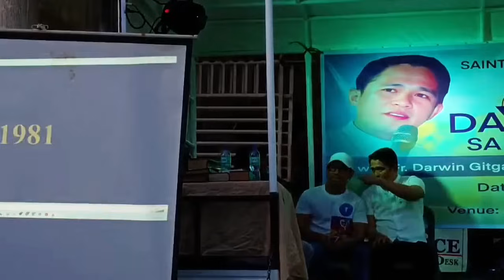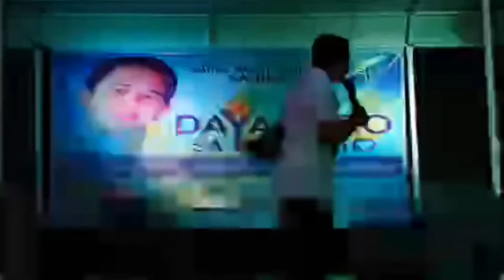Fr Darwin Nagsalita patungkol sa upcoming Election! Kakasohan nya Yung magbibigag ng Pera!